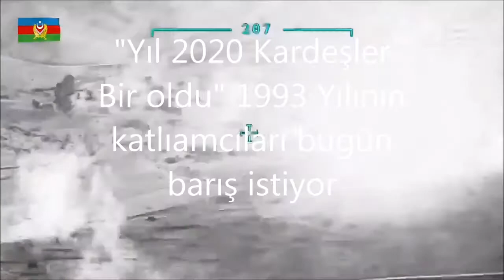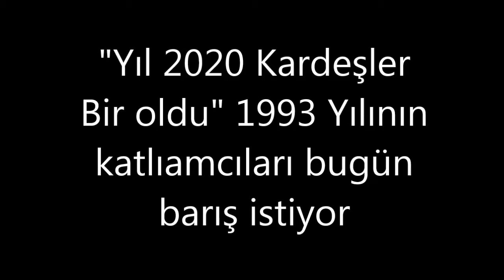Türkiye'den yaralılarımızı taşımak için 4 helikopter istedim vermediler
"Türkiye'den yaralılarımızı taşımak için 4 helikopter istedim vermediler" diyen eski Azerbaycan Cumhurbaşkanı Elçibey bu günleri görebilseydi,  sen görmedin  ama çocukların torunların görüyor. o günün satılıkları yok artık   ancak o gün olmayanlar bugün var hemde dünyanın en iyi silahları var ve ülkeni kurtarmak için seferber haldeler Elçibey;  o günün katliamcılarından intikamınız misliyle  alınıyor ruhun şad olsun